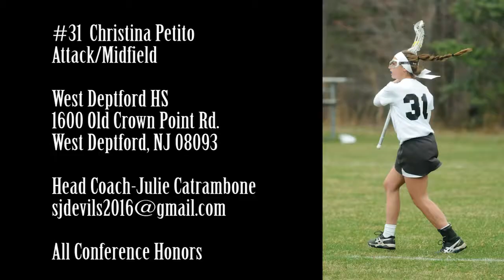#31 Christina Petito - West Deptford HS Girls LAX 2015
2015 LAX Highlight Video